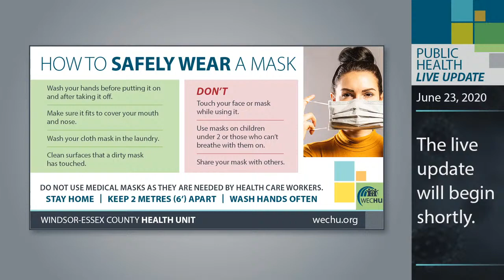June 23, 2020 Public Health Updates Related to Coronavirus (COVID-19) by Medical Officer of Health D